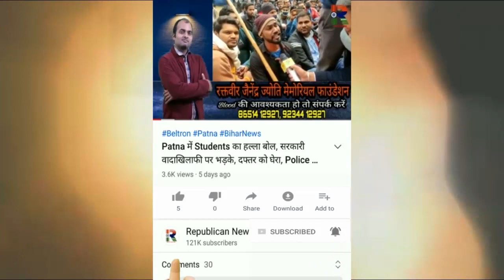शराब तस्करी करवाने वाले Police कर्मियों को बख्शेंगे नहीं CM Nitish Kumar, दे दिए गए हैं आदेश, Video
शराब तस्करी करवाने वाले पुलिसकर्मियों के लिए सीएम नीतीश का स्पष्ट संदेश। छोड़ेंगे नहीं किसी को। दे दिया है ये आदेश। देखिए वीडियो।